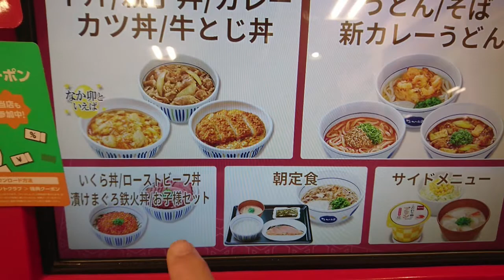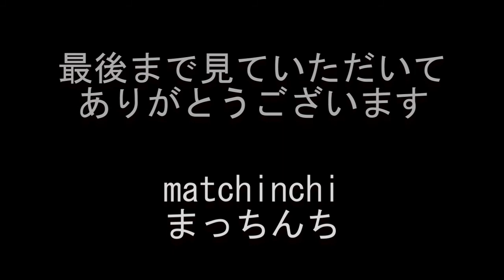[朝ごはん] 目玉焼き定食＆ハーフサラダ【なか卯】水曜日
なか卯の朝定食、目玉焼き定食メニュー6食目です
水曜日の朝ごはん

目玉焼き定食＆ハーフサラダ
300円
なか卯